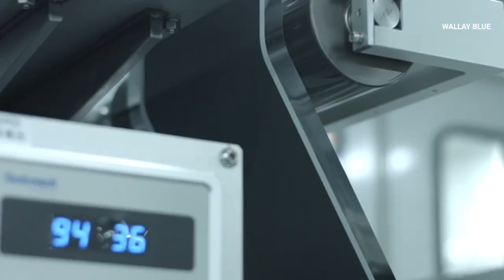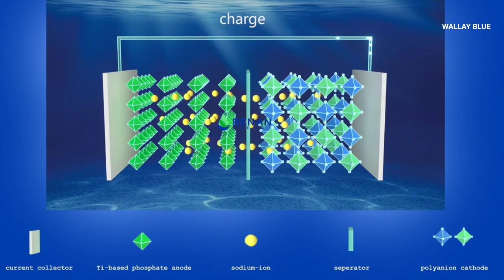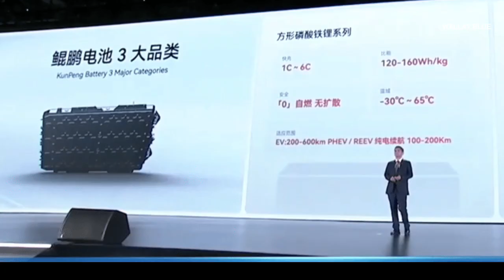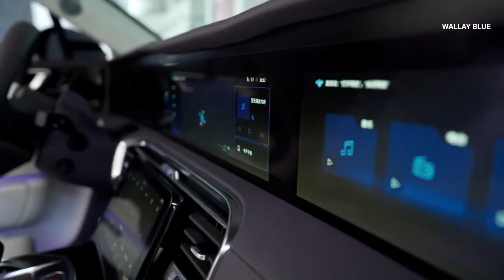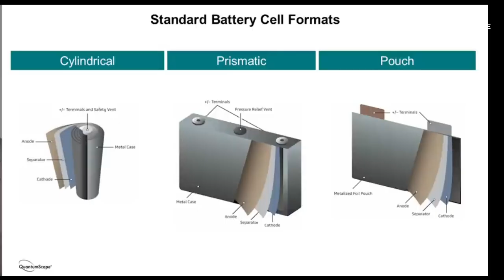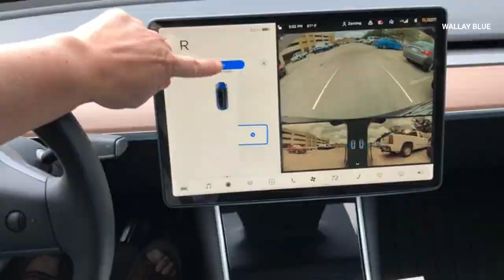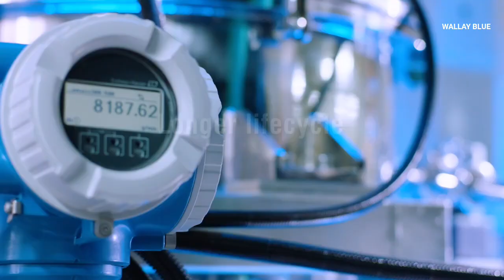The Car Maker Leading with Mass-Produced Solid-State Batteries and the Fastest Charging Tech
Chery Automobile, a prominent car manufacturer in China, is making significant strides in the development of advanced battery technologies for electric vehicles. At a recent event, Chery announced two major shakedowns: a new solid-state battery expected to be available by 2026 and the ultra-fast charging "Kunpeng" batteries with 6C charging rates. These advancements are designed to enhance the efficiency, safety, and convenience of Electric vehicles, making them more appealing to consumers.

Solid-state batteries represent a significant leap forward in battery technology. Unlike traditional lithium-ion batteries that use a liquid electrolyte to transfer energy, solid-state batteries use a solid electrolyte. This fundamental change in design offers several advantages, making these batteries safer.

One of the primary benefits of Chery’s solid-state battery is its ability to store more energy. The company has set ambitious targets for energy density, aiming to achieve 400 watt-hours per kilogram (Wh/kg) by 2024 and 600 Wh/kg by 2025. This increase in energy density means that electric vehicles equipped with these batteries can travel much farther on a single charge. For instance, Chery projects that their solid-state battery technology could enable electric vehicles to achieve a driving range of up to 1,500 kilometers (approximately 930 miles) on a single charge. This is a significant improvement over the current range of most electric vehicles, which typically max out at around 300-400 kilometers per charge.

My PC